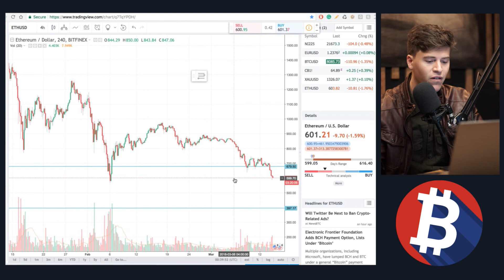Bitcoin New Lows